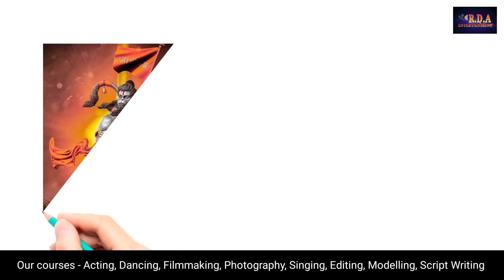Vidyut Jammwal Biography | Struggle Story of Vidyut Jammwal | Lifestyle of Vidyut Jammwal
biography of Vidyut Jammwal with struggle story and also cover lifestyle of Vidyut Jammwal with whiteboard video

RDA ENTERTAINMENT